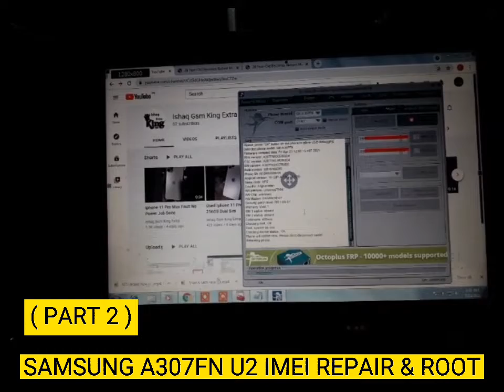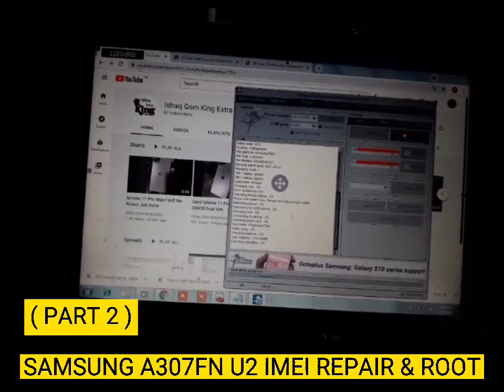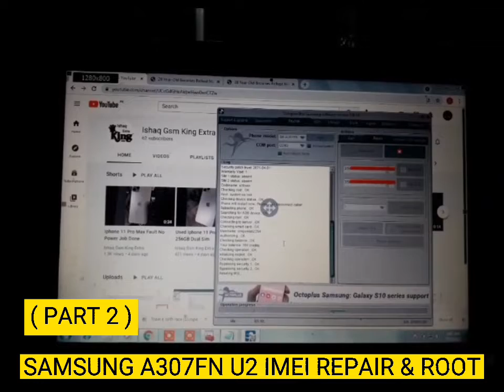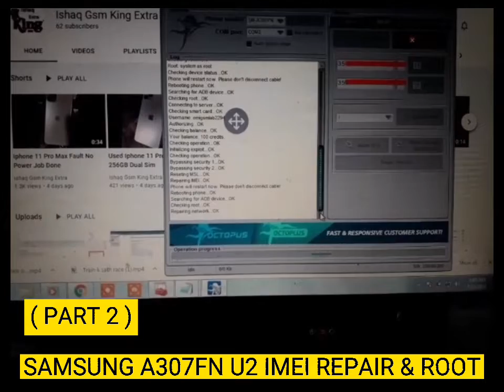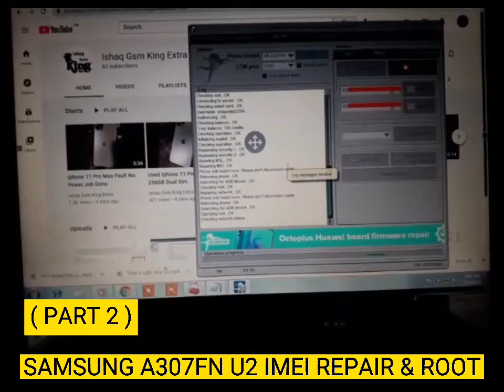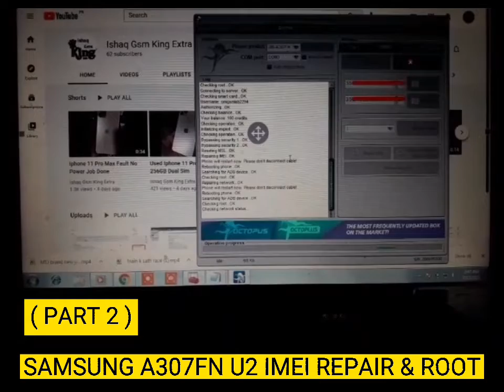Samsung A307FN U2 IMEI Repair | Samsung A307FN U2 Root | Part 2